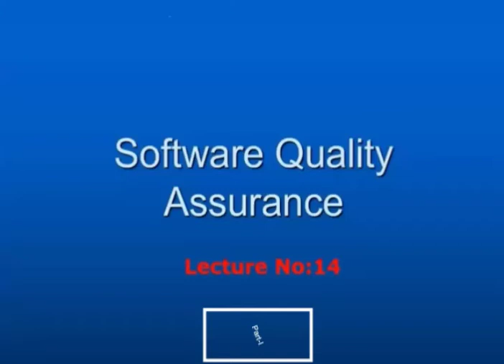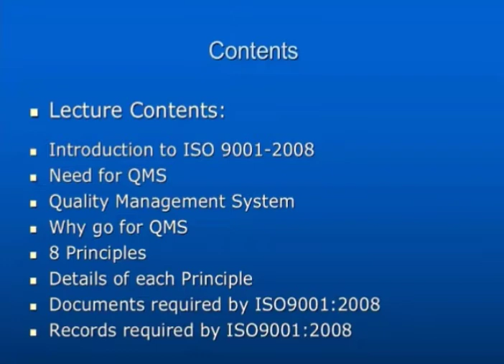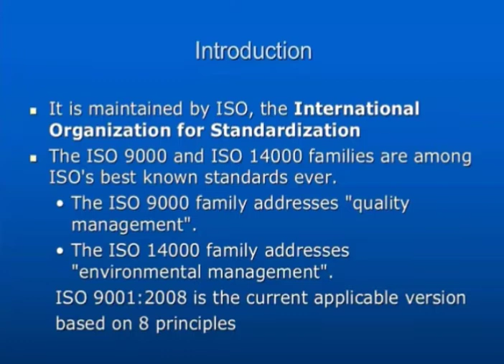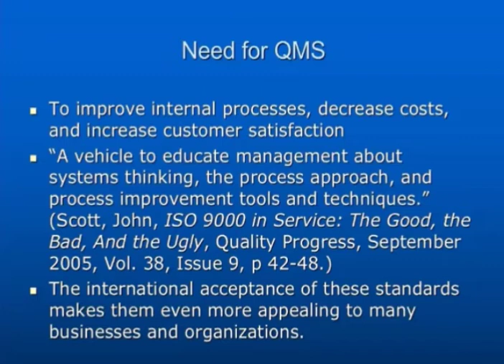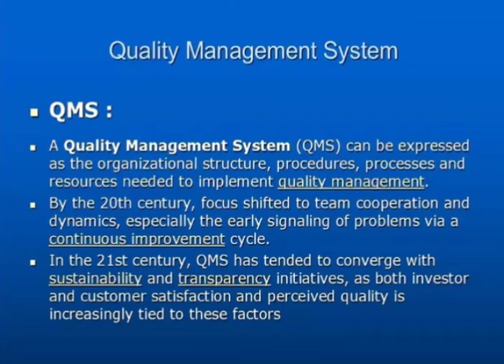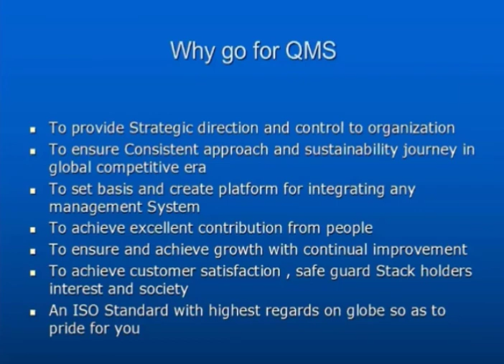SQA-Lecture No:14(Part-I) Introduction To ISO 9001-2008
Software Quality Assurance- Introduction To ISO 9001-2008. In this lecture you will learn not only about Software Quality Assurance but also further sub topics. You will learn about ISO 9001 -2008 . QMS , about 8 Principles of SQA and many more, must watch the complete video.